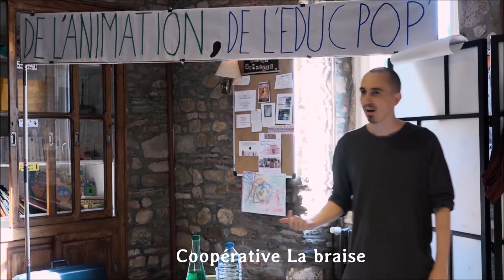Un pavé dans la bulle - présentation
Conférence gesticulée de Jérémie Letort "Un pavé dans la bulle".
Passages extraits d'une présentation de septembre 2017, juste à la sortie de la formation "devenir conférencier gesticulant".